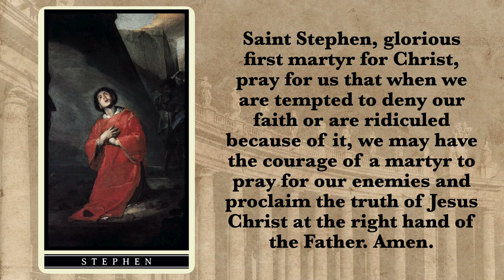Prayer to St. Stephen Martyr